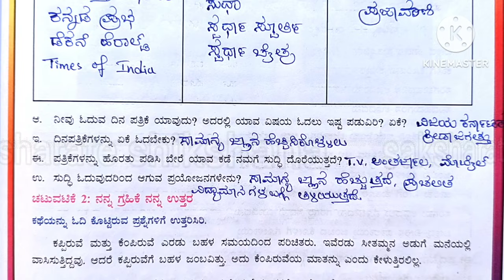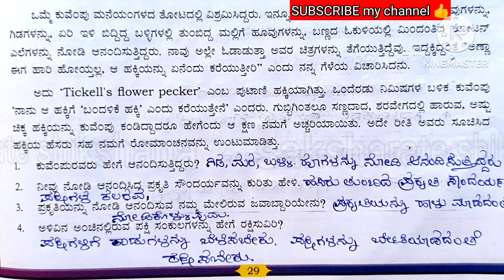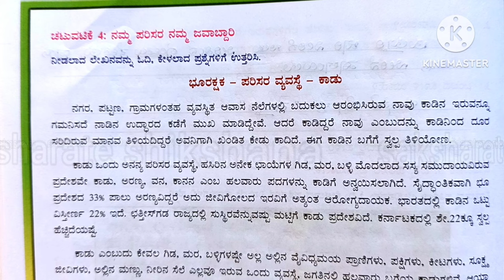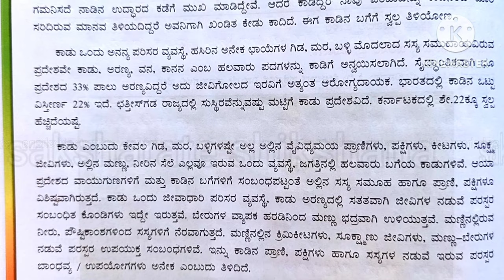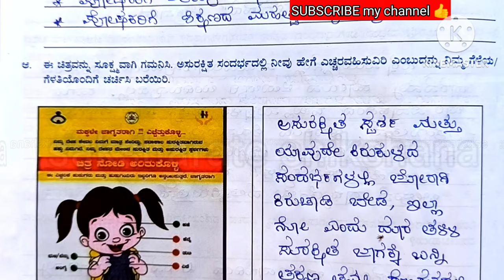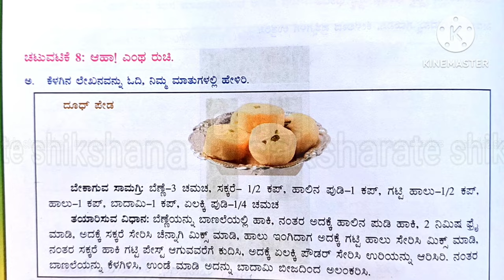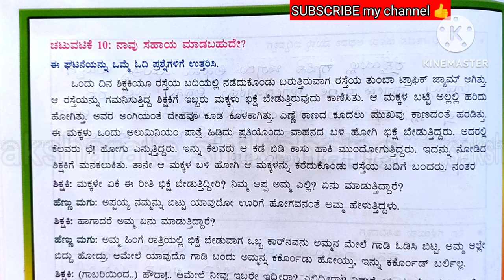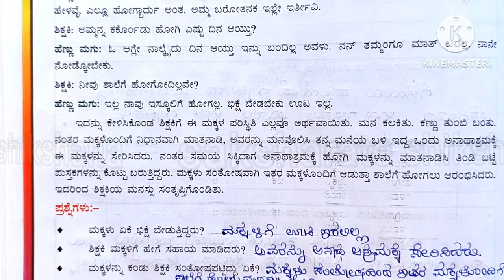vidyarthi chatuvatike pustaka ವಿದ್ಯಾರ್ಥಿ ಚಟುವಟಿಕೆ ಪುಸ್ತಕ 6ನೇ ತರಗತಿ ಕನ್ನಡ ಕಲಿಕಾ ಫಲ -5 ಕಲಿಕಾ ಬಲವರ್ಧನೆ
6ನೇ class kannada kalika phala 5
kalika balavardhane
6th standard kannada
ಎಲ್ಲ ಕಲಿಕಾ ಚಟುವಟಿಕೆಗಳ ಉತ್ತರಗಳು